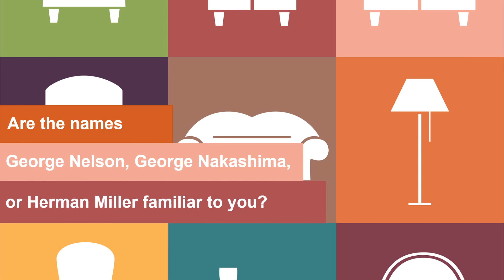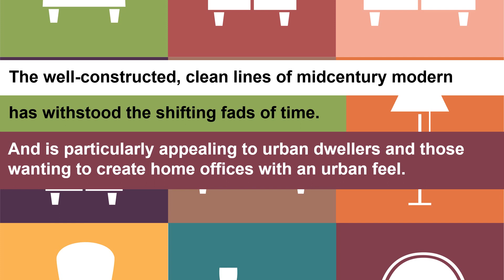Midcentury Modern Designers Come Back to Life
Once only in the hands of collectors, midcentury modern designs have found their way back to showrooms, television sets and interiors of today’s modern consumers.